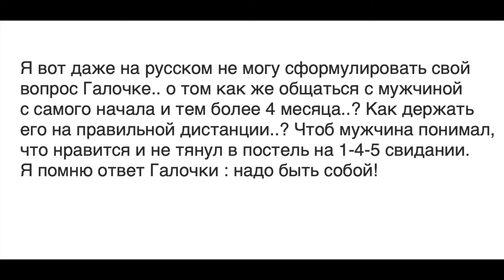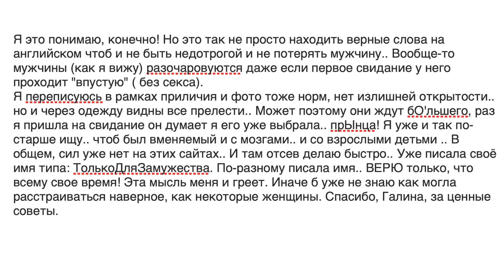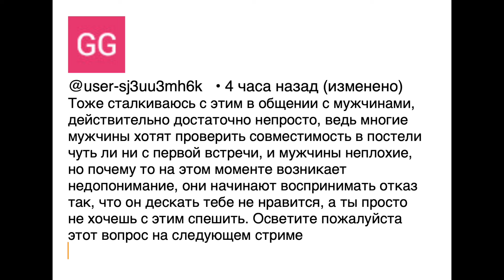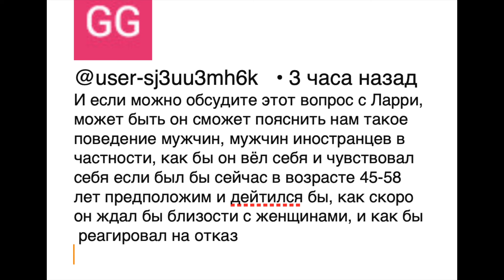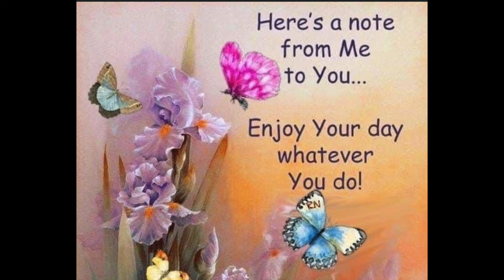GS6551 «Пришел, увидел… победить забыл…»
Мужчины очень спешат перейти к интиму, и очень обижаются из за отказов.
Онение Лэрри по этому вопросу.